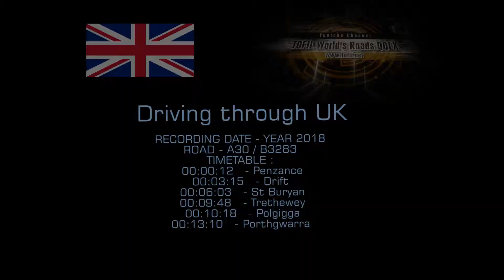708 UK - Penzance - Drift - St Buryan - Trethewey - Polgigga - Porthgwarra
Driving through
UK - Penzance - Drift - St Buryan - Trethewey - Polgigga - Porthgwarra
RECORDING DATE - YEAR 2018
ROAD - A30 / B3283
TIMETABLE :
00:00:12   - Penzance
00:03:15   - Drift
00:06:03   - St Buryan
00:09:48   - Trethewey
00:10:18   - Polgigga
00:13:10   - Porthgwarra